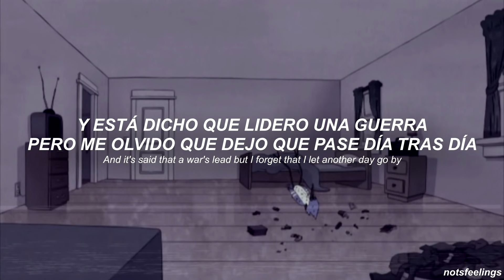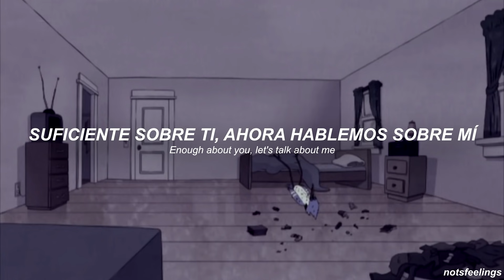tyler joseph ; blasphemy (sub. español/inglés)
★ Artista: Tyler Joseph
♫ Canción: Blasphemy

╰─► mis redes *.·: ☽